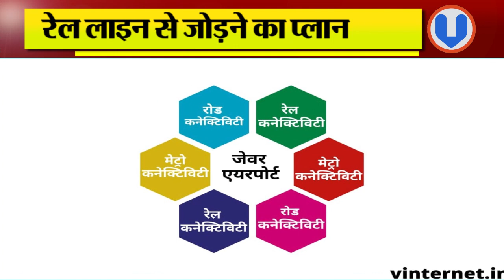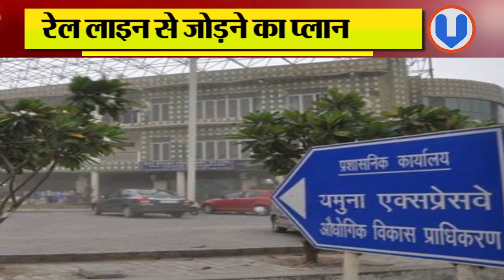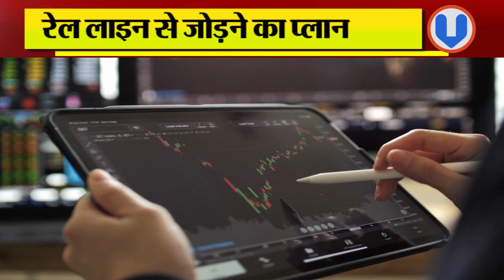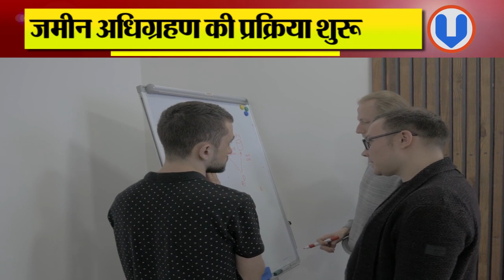Jewar Airport Latest News in Hindi